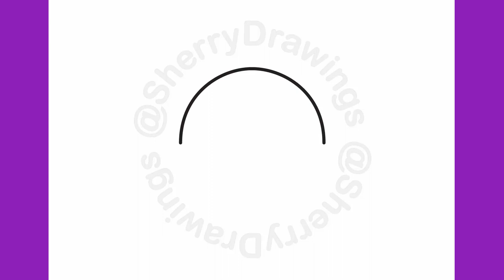How to draw a woman hat easy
Let's draw a summer woman hat step by step.

Thanks!